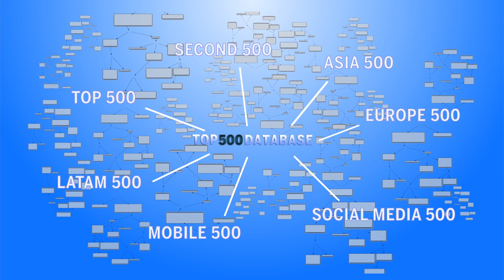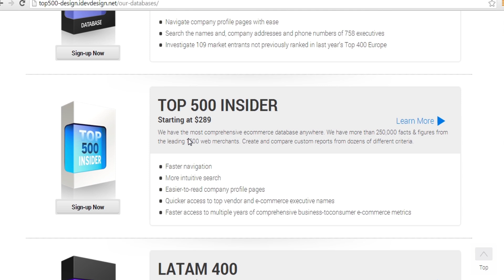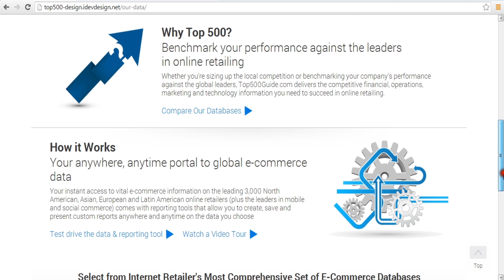Top500Guide.com: The Power of Global E-Commerce Databases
In this video, subscribers and potential members will learn about the many separate databases that make up the more than 3,400 e-retailers in the Top500Guide.com. These databases are separated not only by region but also by Mobile and Social.